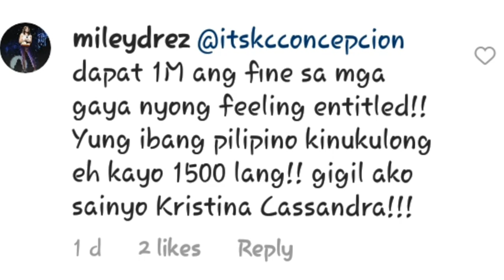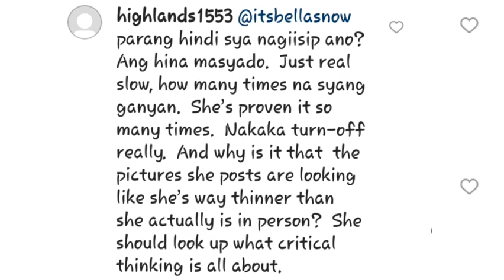KC CONCEPCION at TIM YAP ''SINISI'' SA NAGING KAGANAPAN SA BAGUIO CITY | BRENDA PAGE